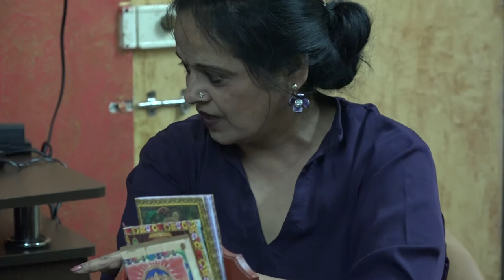HARSHA GHUNTLA-- "MOBILE--SAVE ME " BHAVNA--BELZO.TV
HARSHA GHUNTLA-  EDITING--PHOTOGRAPHY--
HARSHA--MAKE UP--COSTUMES
HARSHA---   SCRIPTING -DIRECTION ( INSTANT)
BELZO.TV